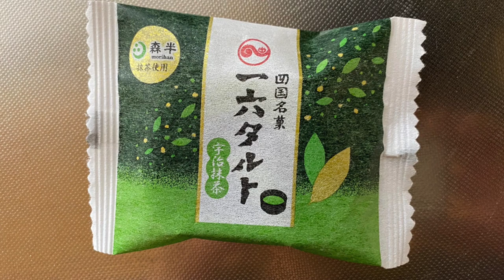【スイーツ（JAPAN sweets）】一六タルト（Ichiroku Tart） 「一六本舗」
【一六タルト】（Ichiroku Tart）
100kcal